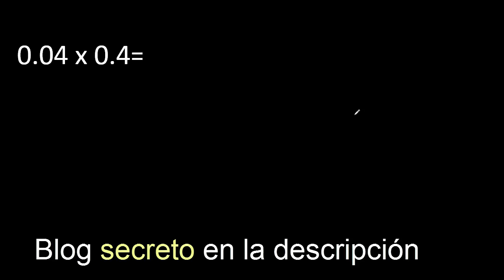0.04 por 0.4 Multiplicacion de decimales . 0.04 x 0.4 . Como multiplicar numeros con decimal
decimal por decimal
multiplicacion de numeros decimales
producto de decimales
decimal multiplicado por decimal